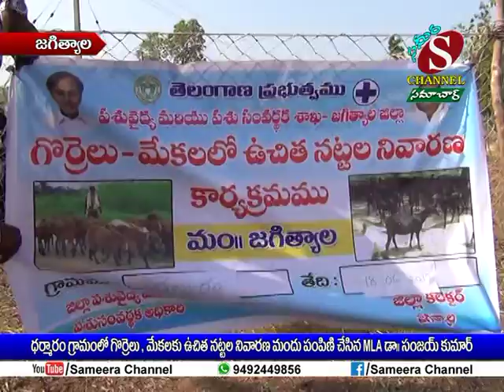Sameera Channel News - Jagtial | 18.06.2019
ధర్మారం గ్రామంలో గొర్రెలు, మేకలకు ఉచిత నట్టల నివారణ మందు పంపిణి చేసిన MLA డా. సంజయ్ కుమార్